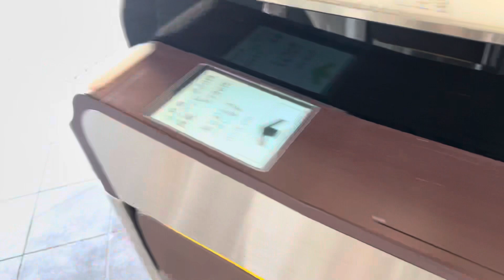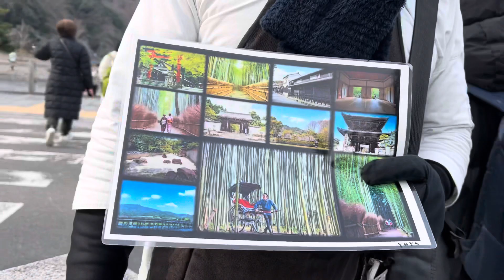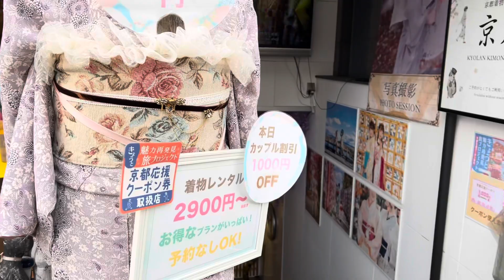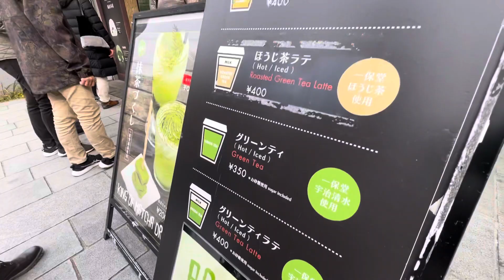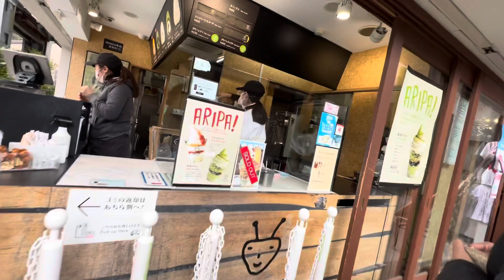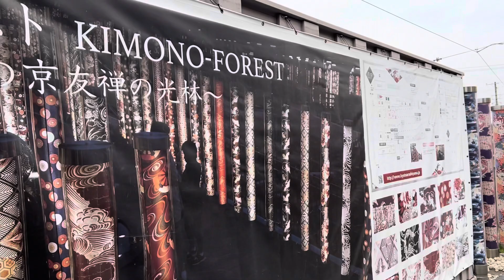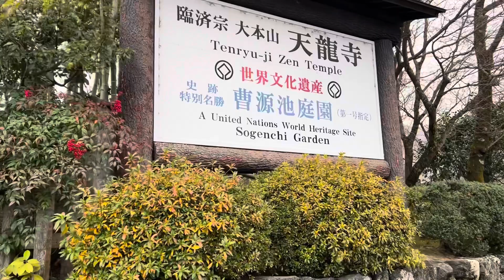Humlogo ne kyu nahi li Rs 3000 ki riskshaw ride|| kyoto aagye hum